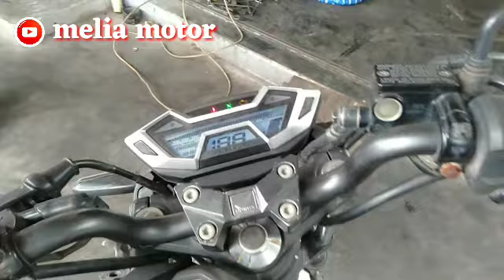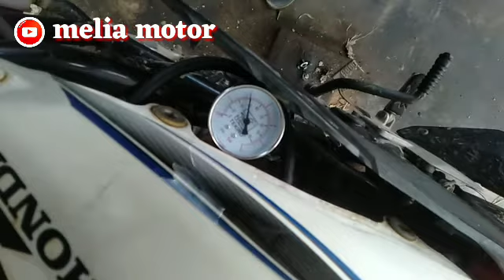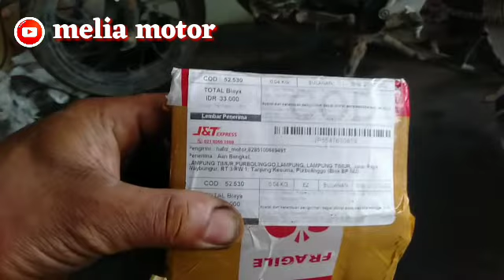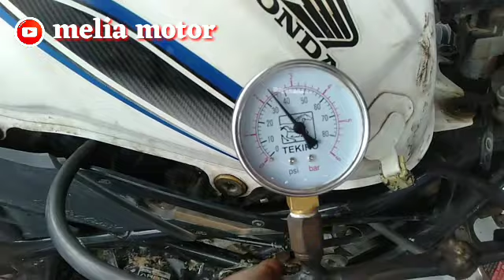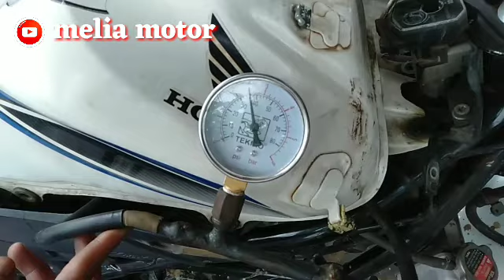CB 150 R new LED brebet di Rpm Atas dan Bawah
Di sini kami kedatangan cb 150 R dgn keluhan brebet,lalu kita serfis semua nya,.
melia motor